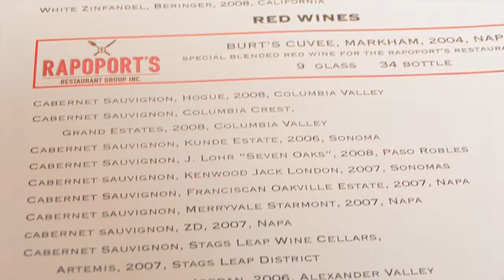Bogart's Rap Report 11/11/11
Presenting the first edition of the Rap Report presented by Rapoport Restaurant Group. Bogart's Bar & Grille of Boca Raton gives you the latest new release movies, along with the best food, and wine pairings, plus entertainment gossip and news. This week's new releases: J.Edgar, Immortals, and Jack & Jill.